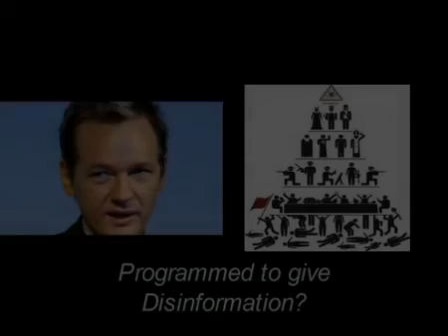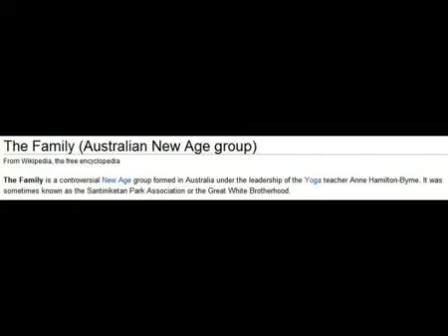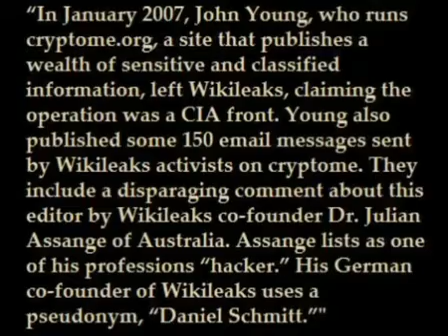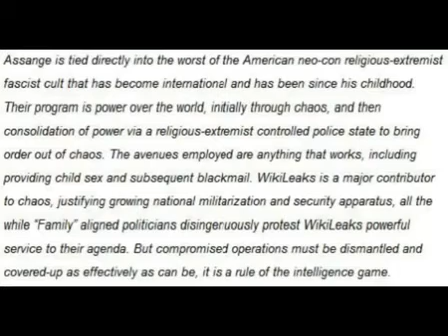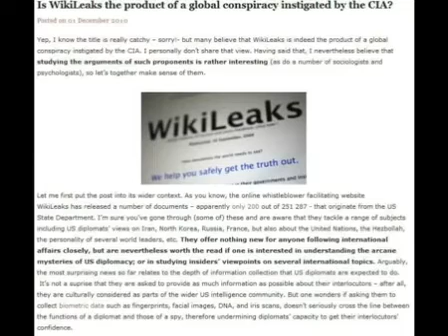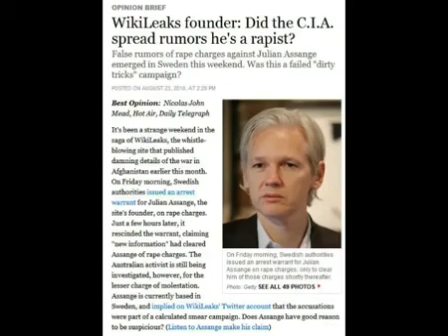Is Julian Assange an MK Ultra CIA misinformation agent?